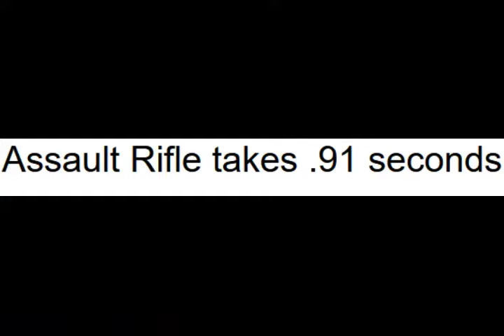WHATS THE DIFFERENCE?!?! - Halo ep9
WHATS THE DIFFERENCE